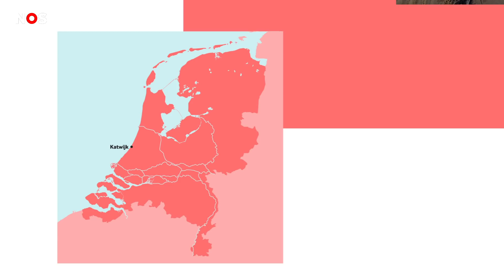De 400 kabels die de wereld bijeenhouden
De vulkaanuitbarsting bij Tonga op 15 januari was de heftigste in 30 jaar. Hij was zelfs zo heftig dat de internetkabels naar het eiland kapotgingen en ze grotendeels van het internet werden afgesneden. In deze video leggen we uit hoe 400 van dat soort kabels het wereldwijde internet bij elkaar houden.

Op 4:00 noemen wij, op basis van experts die wij erover spraken, dat de AC1-kabel ook op de rol staat om gesloopt te worden – omdat er niet genoeg data meer doorheen kan voor deze tijden. Maar wanneer die sloop gepland staat, is onduidelijk.

Voor dit verhaal spraken we onder meer met telecomexperts Rudolf van der Berg van databedrijf Stratix en Alexander van den Hil van ict-bedrijf SURF.

Muziek:
Laurent Garnier - The Man With The Red Face
Kelpe - Half Broken Harp
Emancipator - Greenland
Fatima Yamaha - What's a Girl To Do